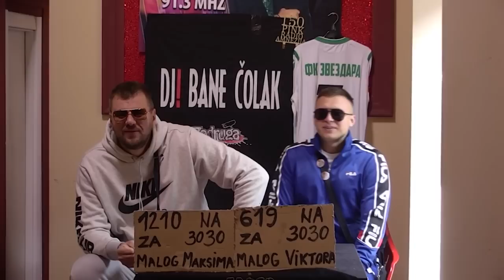Zadruga 5 - Pregled 194 dana - 19.03.2022.